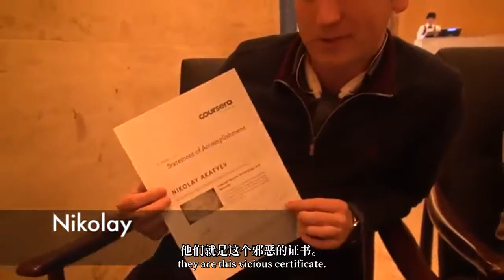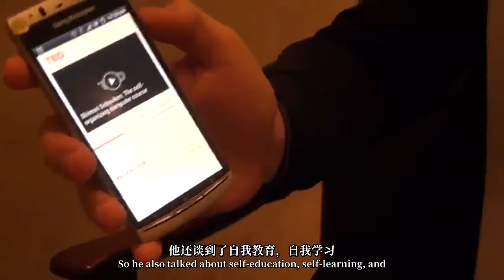Office Hours: Seoul Korea